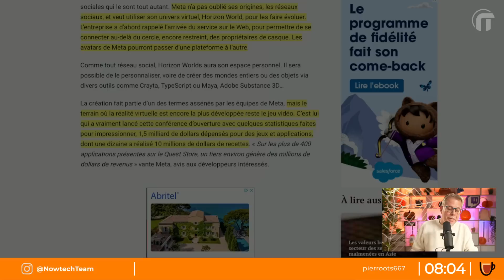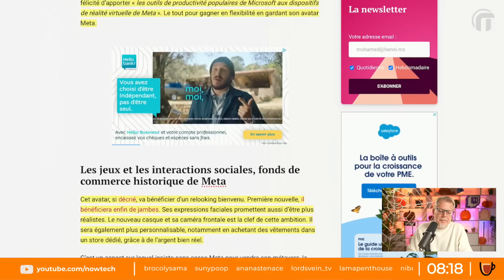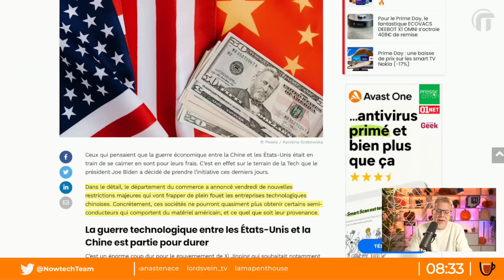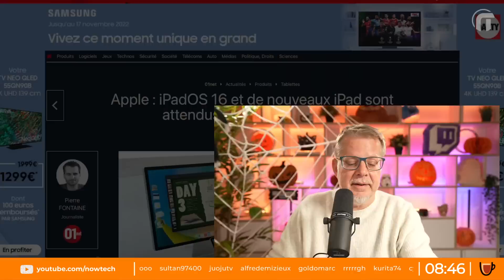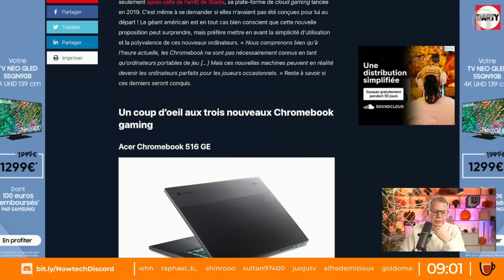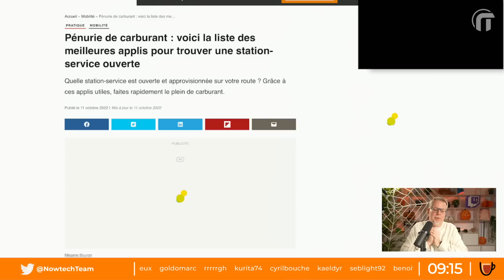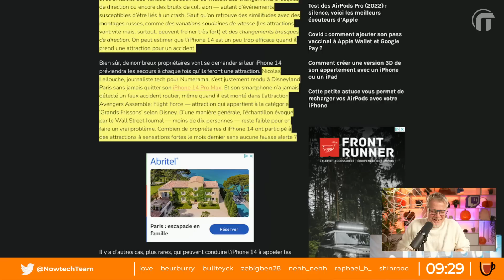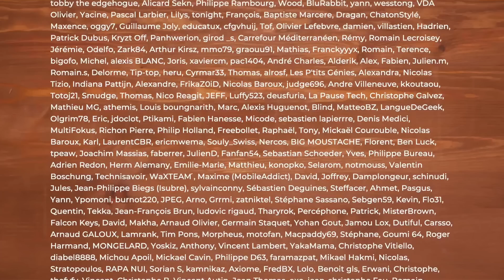Nouvelles sanctions US contre la tech Chinoise Meta IPadOS16 Iphone14 etc.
Sommaire Le Mug Nowtech :
00:00:00 Début du stream
00:06:19 Le Kawa
   00:07:32 Métavers : Mark Zuckerberg mise sur les professionnels
   00:32:45 USA contre la Chine : nouvelles sanctions technologiques
   00:45:43 iPadOS 16 et de nouveaux iPad sont attendus pour la fin du mois
   00:53:04 Google se relance dans le jeu vidéo avec des Chromebook gaming
   01:14:44 Meilleures applis pour trouver une station-service ouverte
   01:18:54 iPhone 14 et les parcs d’attraction
01:28:28 Annonce sponsors
01:29:56 Les corn FAQ